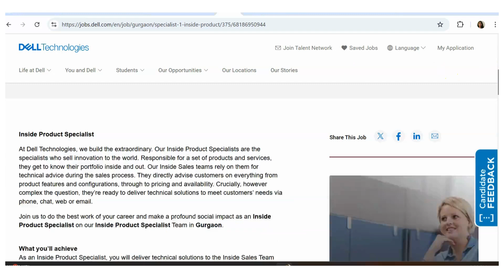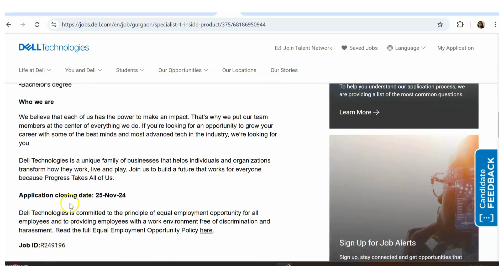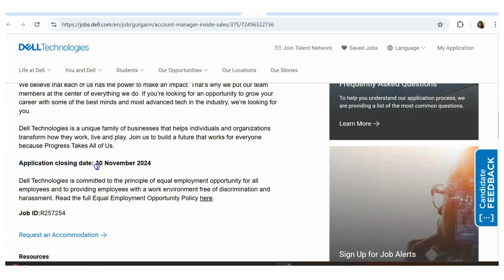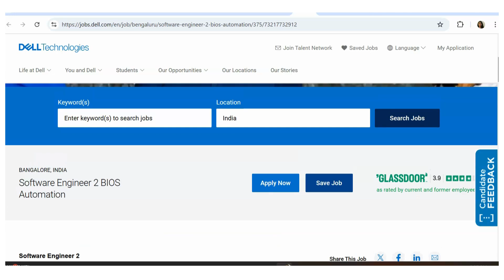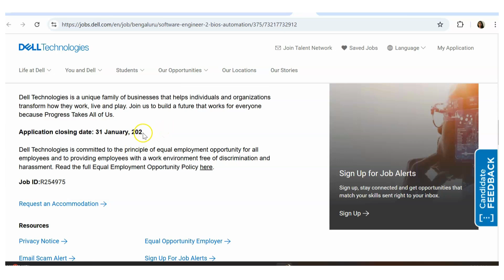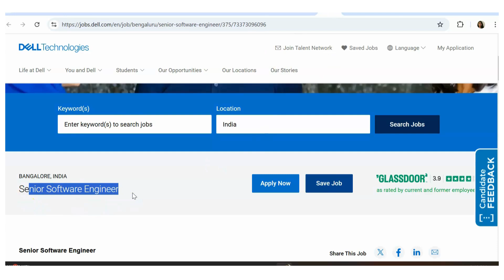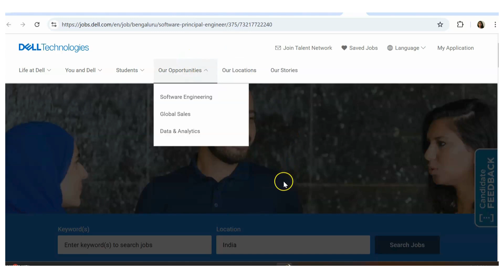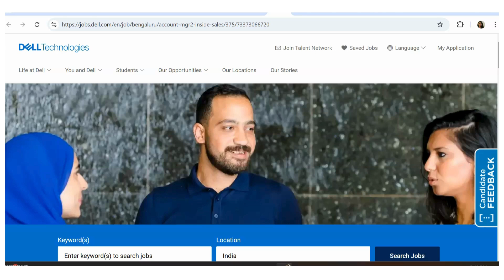Dell Hiring any graduates| Dell Recruitment | Software Engineer